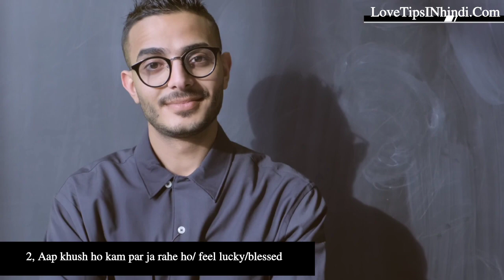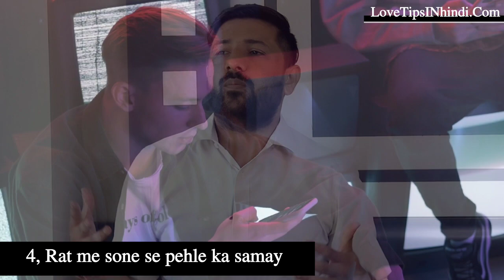Law Of Attraction से कितना भी खराब Relationship सही हो सकता है | Jogal Raja Love Tips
Attract Your Love By The Law Of Attraction kya law of attraction se aapka relationship sahi ho skta hai ? kya law of attraction se aapne pyaar ko ya apne partner ko apni or akarshit kar skte ho ? ans hai ji ha, law of attraction aapke relationship ki sabse badi problems ko solve kar skta hai, janiye is video me

1. वो आपकी बातों के दीवाने हो जाएंगे । पार्टनर को आप कभी बोरिंग नही लगोगे